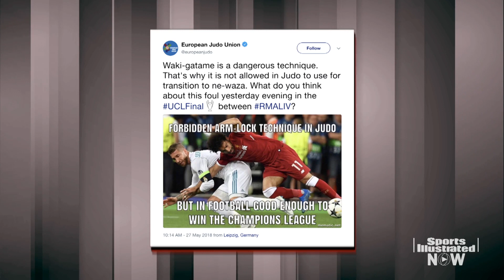Was Sergio Ramos' Tackle On Mohamed Salah A Dirty Play? | SI NOW | Sports Illustrated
Sergio Ramos of Real Madrid has developed a reputation for aggressive, bordering on dirty, play. Was his tackle on Liverpool's Mohamed Salah in the Champions League Final an intentional takedown or an honest play in the heat of the moment?